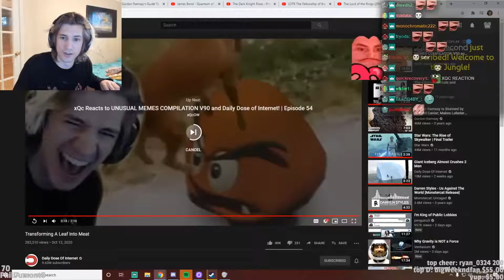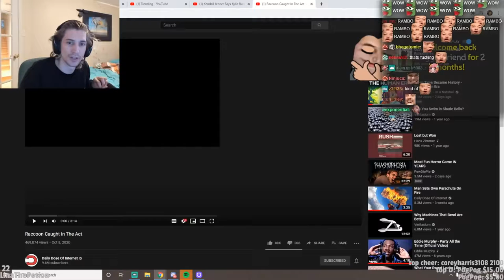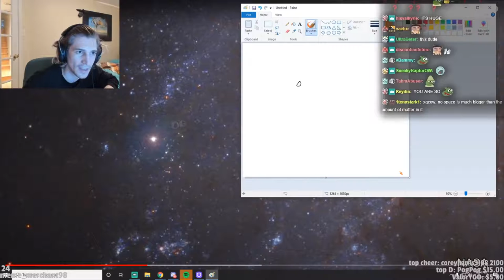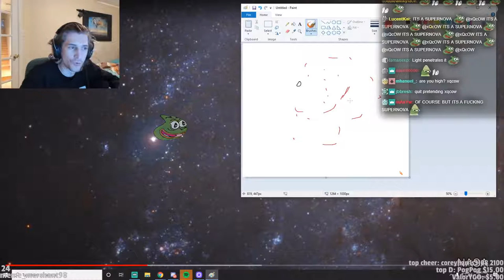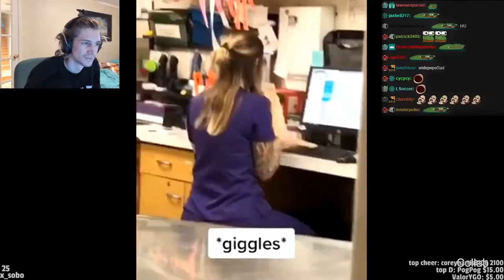xQc REACTS TO Daily Dose Of Internet!